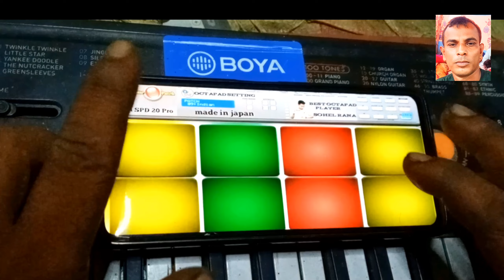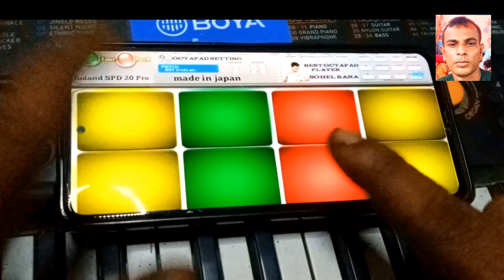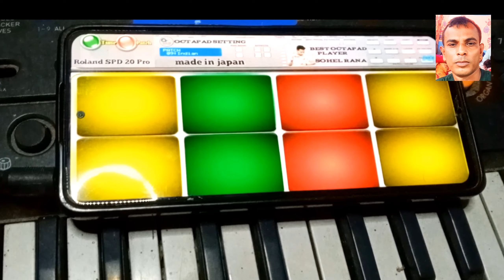mobile octapad | মোবাইল অক্টোপ্যাড। mobil drum | mobile drum bajana sikhe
একাকী গভীর রাতে

সোনার ময়না পাখী

আছে গৌর নিতাি নদিয়াতে

মালা রাবো না

কি সুন্দর গানের পাখি

professional pad tutorial মোবাইল প্যাড বাজনা সহজে শিখুন

যাত্রা বাজনা

আমার কাটুন ভিডিও দেখুন